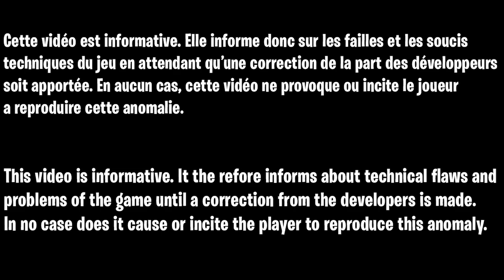LE MEILLEUR GLITCH XP ILLIMITÉ FORTNITE CHAPITRE 3, COMMENT ÊTRE NIVEAU 200 RAPIDEMENT SUR FORTNITE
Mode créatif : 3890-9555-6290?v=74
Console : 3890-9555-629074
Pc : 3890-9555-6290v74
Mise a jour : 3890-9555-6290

▬▬▬▬▬▬▬ • BIENVENUE 😍 • ▬▬▬▬▬▬▬

▬▬▬▬▬▬▬ • PARTENAIRES 💪 • ▬▬▬▬▬▬▬

👉StealthGamer:
"SOISCOOLMEC"
"STRIKESOISCOOL"

TikTok "SoisCoolMecYTB"
👻Snapchat "soiscoolmec"

.▬▬▬▬▬▬▬ • TOP DON 💰 • ▬▬▬▬▬▬▬

▬▬▬▬▬▬▬ • MUSIQUE OUTRO 🎵 • ▬▬▬▬▬▬▬